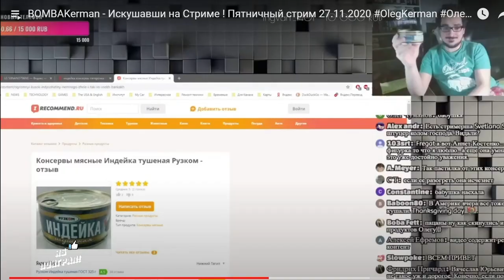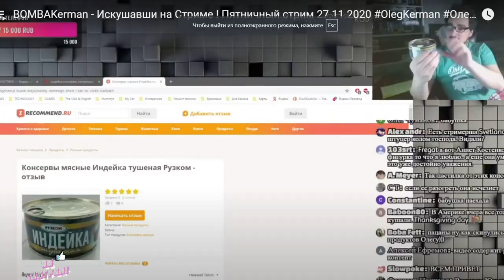Oleg Kerman - Терминатор ( я бы поиграл yab poigral пятничный стрим керман )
керман лайф
керман бомбит

oleg kerman,олег керман, ретро приставка мракобесие, RetroStation, retrostation 14k, приставка retrostation за 10000 рублей, tv box,gaming, retro, gamer, playstation, dreamcast, ретро приставка

oleg kerman
олег керман чисто на позитиве
олег керман в гостях санек
resident evil 4 hd project
re4 hd project
re4 remaster